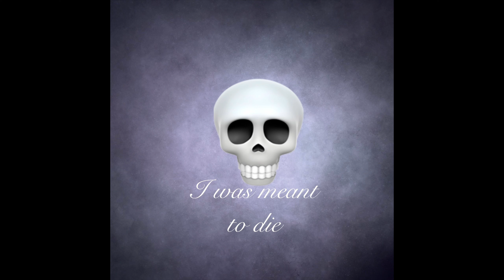Heeheehav // "YERT" Official Audio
Stream "I was meant to die" Out now!